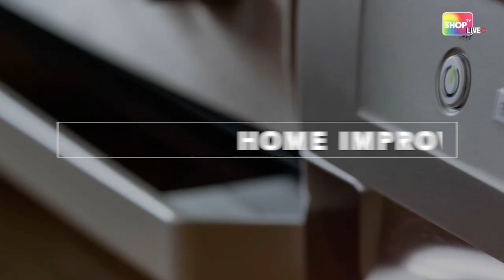EasyEats With Chef Maru | Steam Gourmet Pro and Royal copper wok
To order